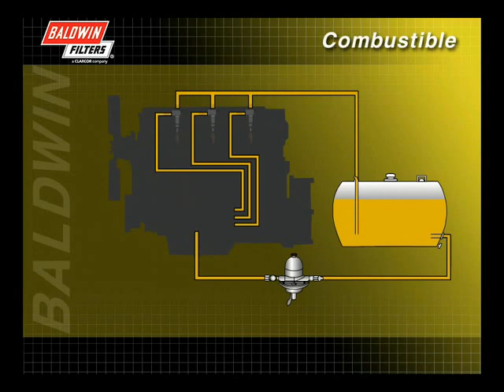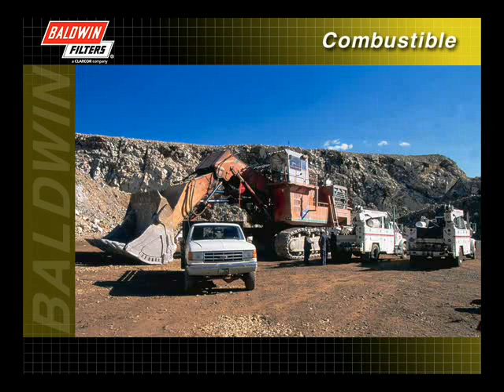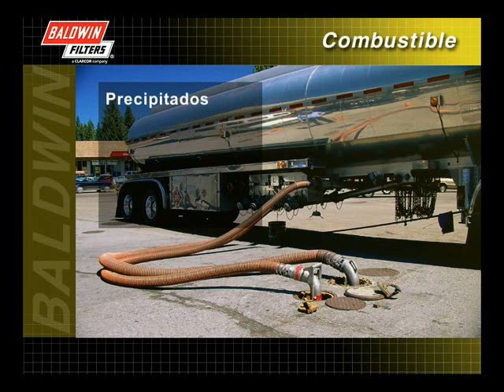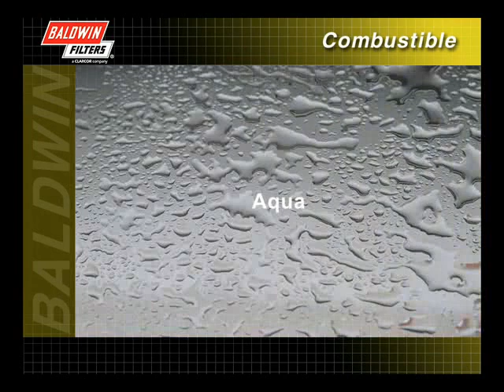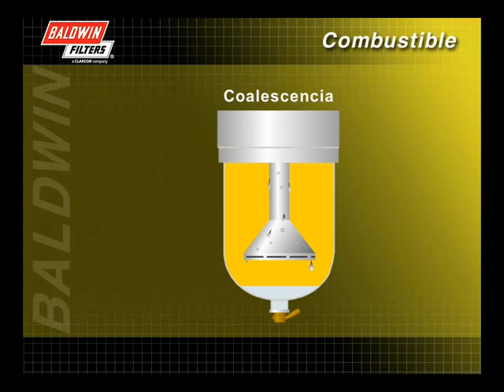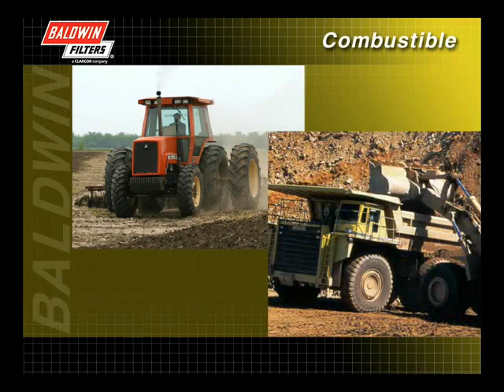FilterSavvy - Baldwin Filters - Filtros de Combustible 2